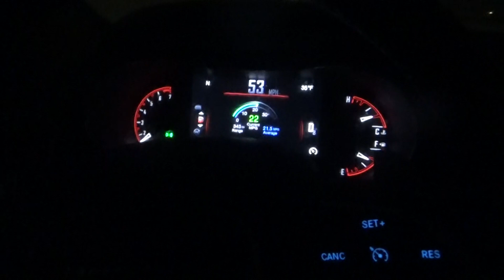i am done with both blade routes sunday